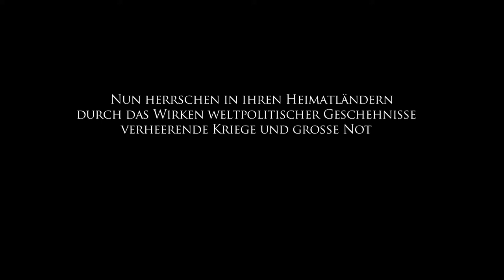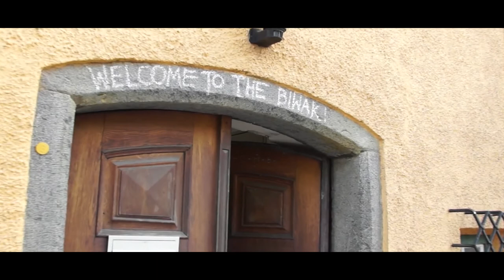BIWAK - Fluchtwege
Im BIWAK haben seit seinem 10-jährigen Bestehen mehr als 120 Jugendliche aus über 31 Ländern gewohnt.

Das BIWAK ist eine Wohngemeinschaft für unbegleitete minderjährige Flüchtlinge, die alleine ohne Eltern/Angehörige aus ihrem Heimatland geflüchtet und nach Tirol gekommen sind.
Die meisten bringen einen Rucksack traumatischer Erfahrungen mit und brauchen neben der Grundversorgung und einem Dach über dem Kopf vor allem eine altersgerechte Form der Betreuung und Begleitung. Bis zu 15 Jugendliche werden derzeit im BIWAK betreut.

Idee und Produktion: Carola Vogl. Buch, Regie und Schnitt: Leyla Pirouzi. Kamera und Ton: Harry Putz, Nezam, Ismail Mohamed, Ali, Noor, Hassan, Mohamed Ise Akram, Sprecher: Nezam, Übersetzer: Hassan, Gesang: Noor Isqui, John

Besonderen Dank an Musa, Mohamed, Cornelia & John, Katja, David, Daniel, Quader, Abdollah & allen Bewohnern und Betreuerinnen und Betreuern des BIWAK